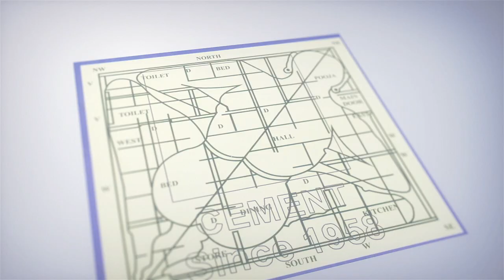iDream Entertainment New Updates | Nani30 | PS-2 | Virupaksha | Allu Arha | SS Thaman | iDreamMovies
iDream Entertainment New Updates | Nani30 | PS - 2 | Virupaksha | Allu Arha | S S Thaman | iDream Movies